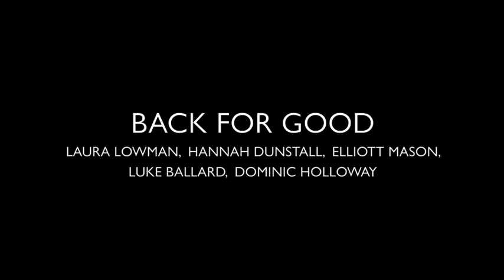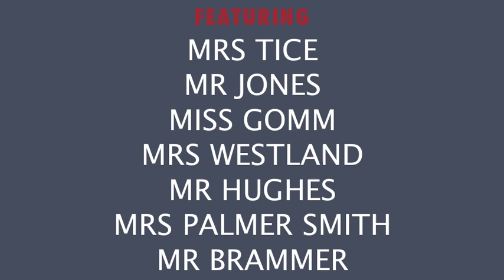Fullbrook Leavers 2014: Music Videos (Reupload)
Hey, I re-uploaded this because I was having trouble with my other account.